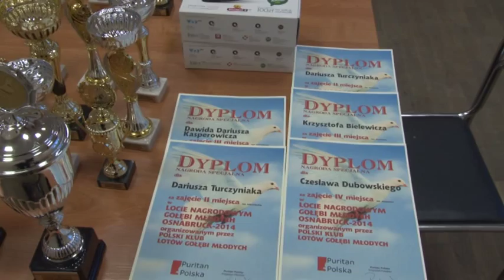Zakończenie lotu OSNABRUCK 2014